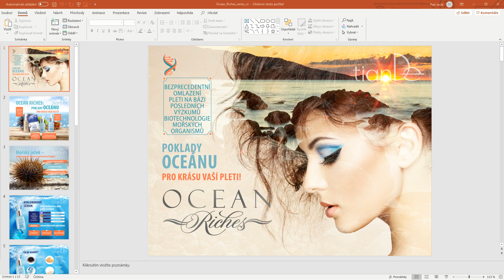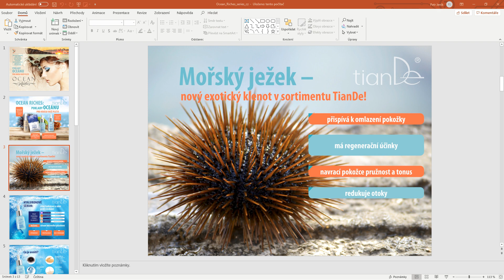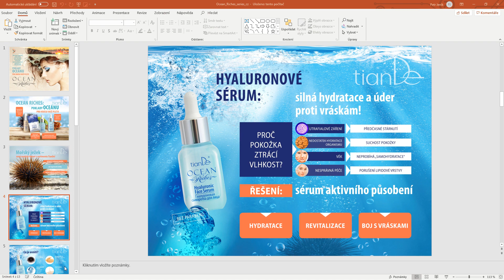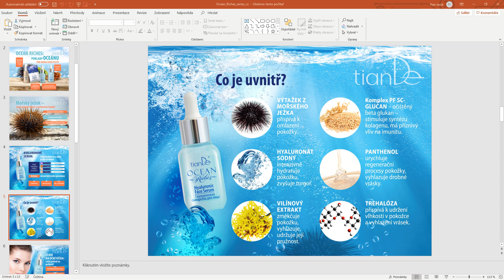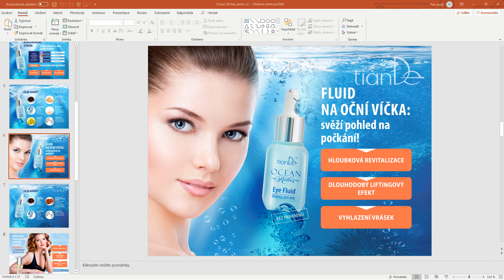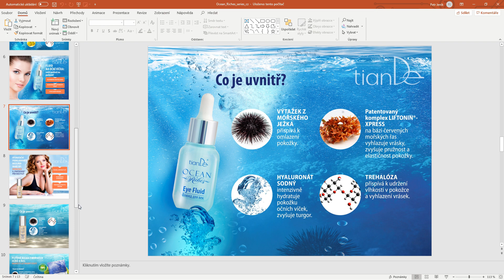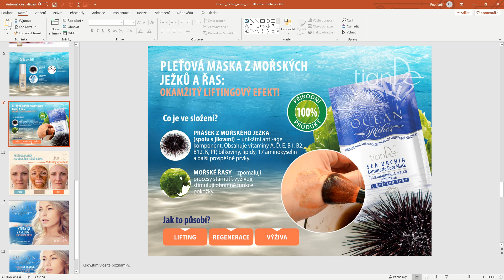TianDe webinář - Řada Ocean Riches